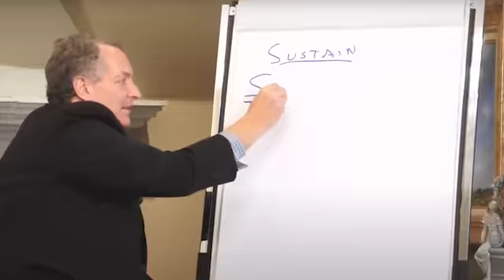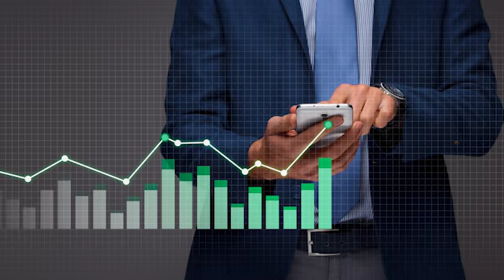Trailer: Everything Thought Leadership –HR Guru Dave Ulrich Talks Past & Present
Episode 2 of the Everything Thought Leadership video podcast series arrives February 1! Tune in as Robert Buday of Buday Thought Leadership Partners talks with Dave Ulrich, co-founder of RBL Group and a Ross School of Business Likert professor.

Everything Thought Leadership combines Robert Buday's 35 years of helping clients market superior expertise with the stories and insights of influential thought leaders. If you want the insider perspective from some of the most pioneering minds in the business, then this podcast is for you.